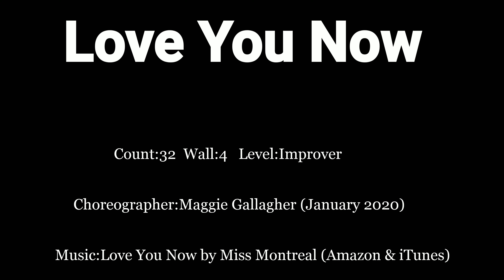Love You Now - Linedance(Demo)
Choreographer:Maggie Gallagher (January 2020)

Music:Love You Now by Miss Montreal (Amazon & iTunes)

💃Sunghee Ahn's(안성희) Class

💖청석코오롱스포렉스
     화.목     13:00~13:50(기초반)
     화.목     14:00~14:50(초.중급반)
         월      13:30~15:00(중급반)
         토      11:00~12:30(중급반)

💖운정 한빛마을5단지
    화.수.목  20:50~21:50
    화.목.금  16:00~17:00(시니어반)

💖경기도평생교육진흥원체인지업스타트스포츠센터
   월.수.금  11:00~11:50